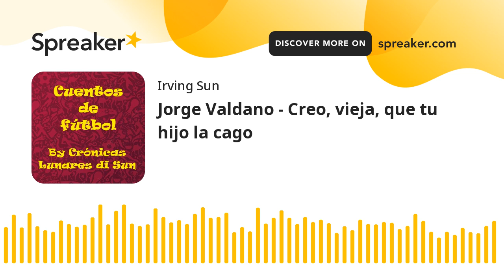Jorge Valdano - Creo, vieja, que tu hijo la cago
Cuentos de fútbol es una sección especial donde se leen cuentos de distintos autores para conmemorar la pasión del fútbol.
20.11 – Juan Villoro - El extremo fantasma
21.11 - Fulgencio Argüelles - Cuando los balones se volvieron invisibles
22.11 - Alfredo Bryce Echenique - Pasalacqua y la libertad
23.11 – Carlos Casares – Qué viejo estás y qué gordo
24.11 - Mario Bendetti – El césped
25.11 - Bernardo Atxaga - Sobre el tiempo (Mesa redonda con hooligan)
26.11 – Agustín Cerezales – Fuera de juego
27.11 – Miguel Delibes – El campeonato
28.11 – Fernando Fernán-Gómez – El Directivo
29.11 – Ángel Fernández-Santos – La poda del olmo
30.11 – Roberto Fontanarrosa – 19 de diciembre de 1971
01.12 – Eduardo Galeano – El árbitro
02.12 – Juan García Hortelano - ¿Cuáles son los míos?
03.12 – Julio Llamazares – Tanta pasión para nada
04.12 – Javier Marías – En el tiempo indeciso
05.12 – El alma al diablo – Justo Navarro
06.12 – Rosa Degás – Ganas de quejarse, la verdad
09.12 – Augusto Roa Bastos - El crack
10.12 – Julio Ramón Ribeyro – Atiguibas
13.12 – Manuel Rias - El míster y Iron Maiden
14.12 – José Luis Sampedro – Aquel santo día en Madrid
17.12 – Osvaldo Soriano – El penal más largo del mundo
18.12 – Jorge Valdano – Creo, vieja, que tu hijo la cago